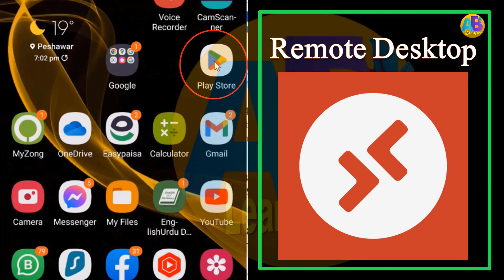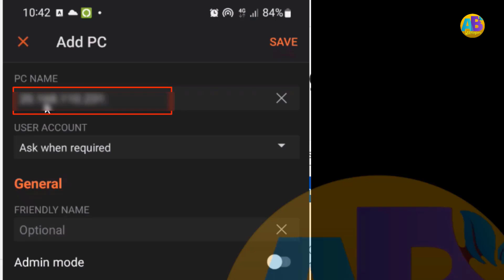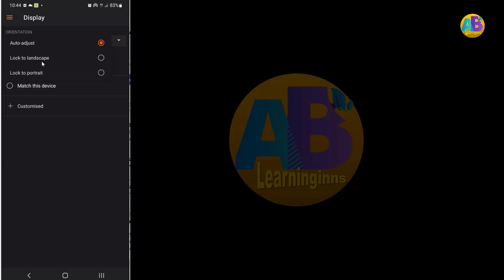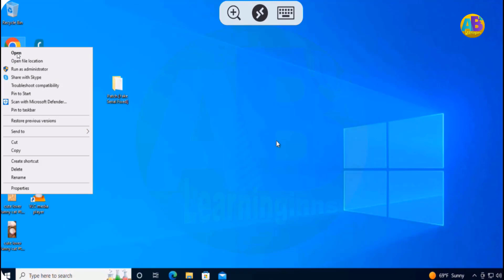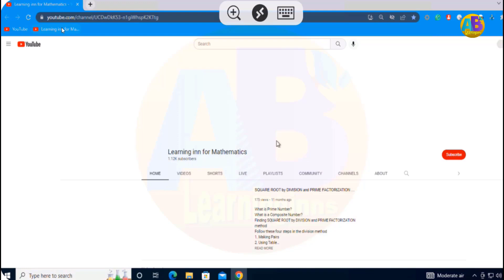How to use RDP in mobile Azure RDP on Android Remote Desktop connection on mobile || Learninginns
How to use rdp in android mobile |
RDP for Mobile | Remote Desktop connection on mobile

How can you connect your rdp with your mobile phone and then access your RDP easily with your mobile.
 In this method im going to use remote desktop application to access and use my Microsoft Azure RDP on my android phone.

how to use rdp in android
How to use rdp on mobile
how to use azure RDP in mobile.
Use RDP in Phone
how to use microsoft remote desktop
how to use rdp in phone
it explorer
Remote Desktop connection on mobile
How to use rdp in mobile November 2022
rdp in mobile phone
rdp method in 2022

Learninginns